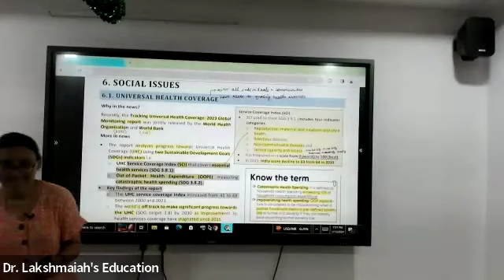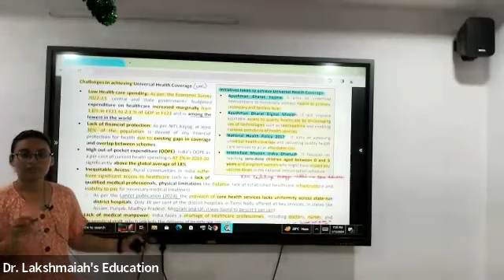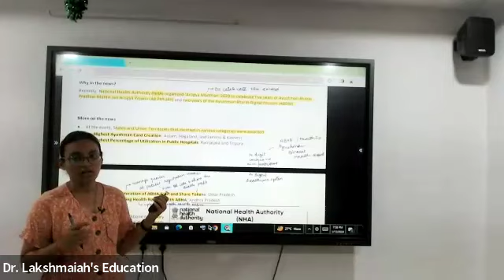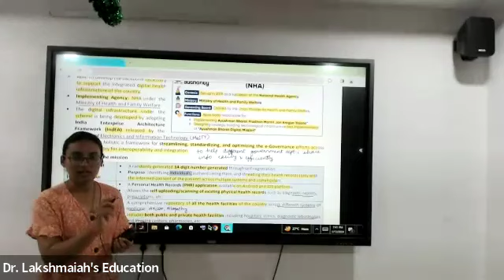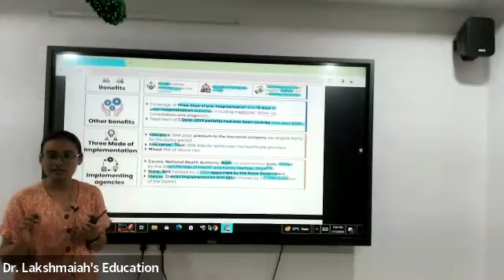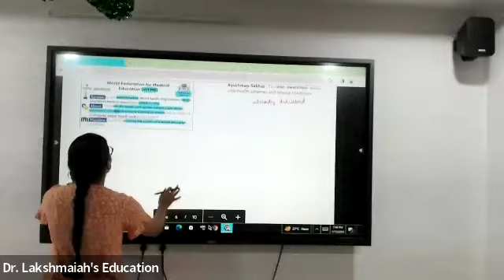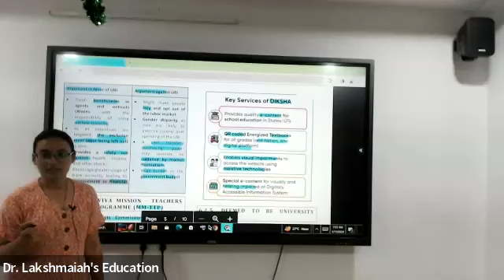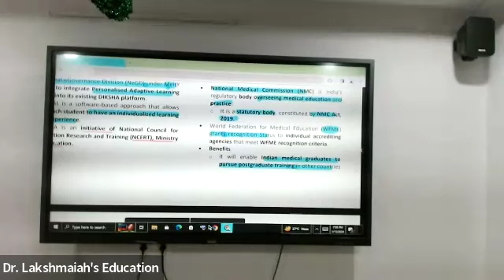CURRENT AFFAIRS CLASS 18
Achieve Civil Service Dreams with Dr. Lakshmaiah's IAS Study Circle🌟. Recognized as a top Civil Services coaching institute, our track record is unmatched📈. Our expert faculty, known for their passion and proficiency, provide tailored teaching methodologies, combining in-depth content with individualized attention👩‍🎓👨‍🎓.
Key offerings:
- Study materials📚
- Mock tests📝
- Guidance🧭
- Motivating environment🤝
Dr. Lakshmaiah, an esteemed educationist with 30 years of experience and a former State Civil Servant, knows the essence of success in Civil Services🎖. If passionate about IAS, join us & unlock your potential🚀.